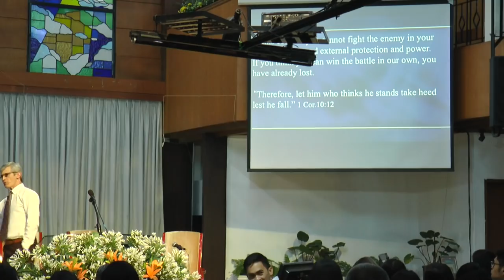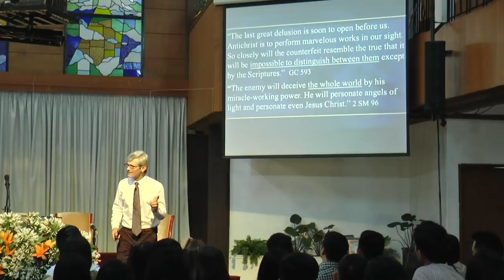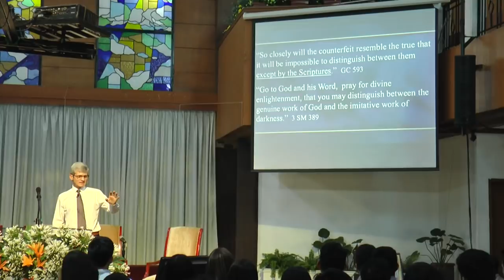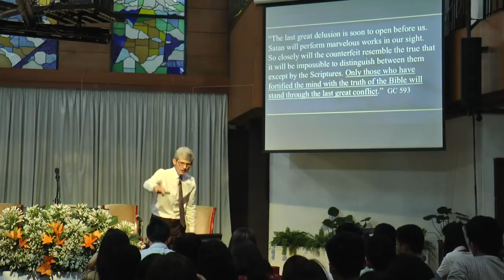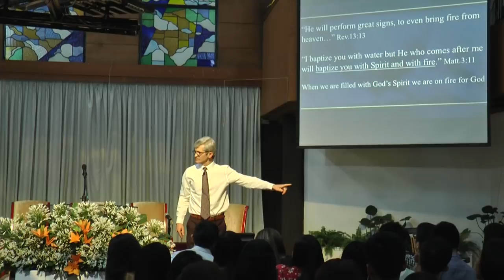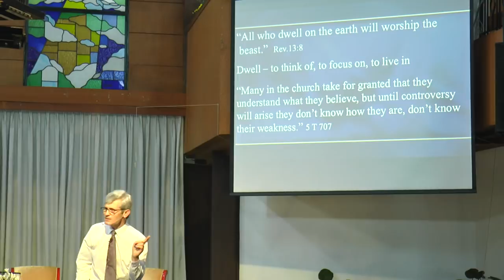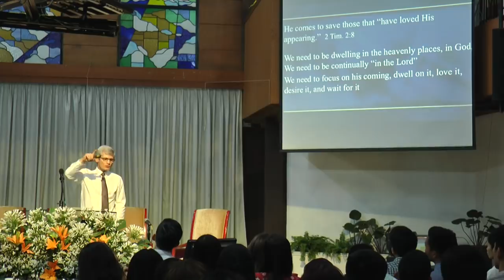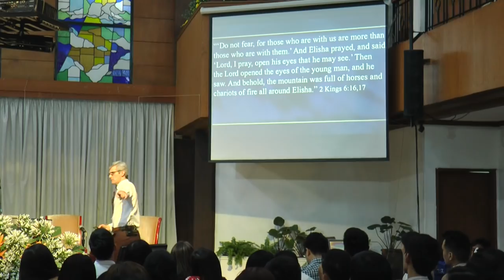How to Prepare for the Last Days - Pavel Goia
MAMC Church - Dec 9 or 10, 2017